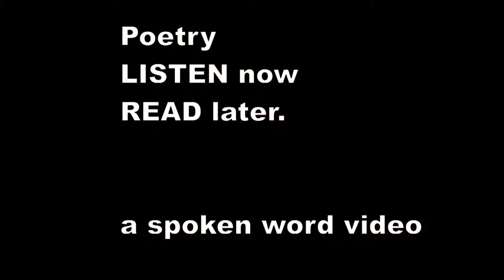There was an Old Man of Columbia - Edward Lear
There was an Old Man of Columbia,
    Who was thirsty, and called out for some beer;
    But they brought it quite hot, in a small copper pot,
    Which disgusted that man of Columbia.